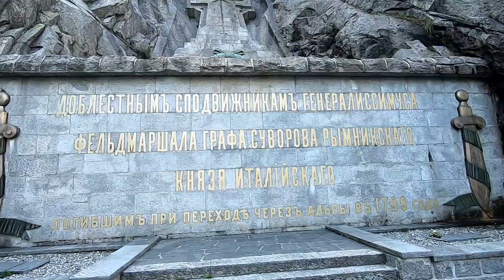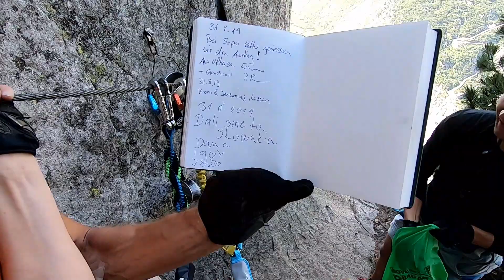Via Ferrata Diavolo Andermatt Switzerland